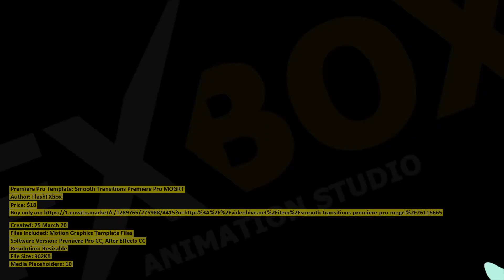Smooth Transitions Premiere Pro MOGRT | Premiere Pro Template | VideoHive 26116665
Created: 25 March 20
Files Included: Motion Graphics Template Files
Software Version: Premiere Pro CC, After Effects CC
Resolution: Resizable
File Size: 902KB
Media Placeholders: 10

Category: (elements)

Description: Smooth Transitions is a great and colorful Premiere Pro 2019 Motion Graphics template which consists of transitions ...
Dear author FlashFXbox, if you believe any that the use of the project preview on this channel are not legitimate, please write to e-mail and we will delete your video within 24 hours.